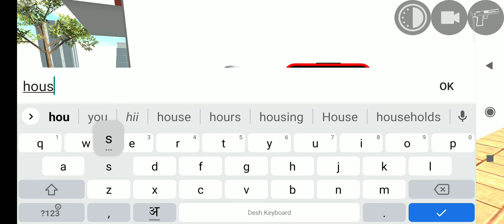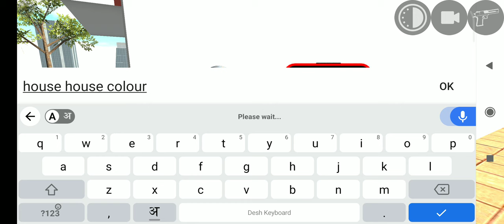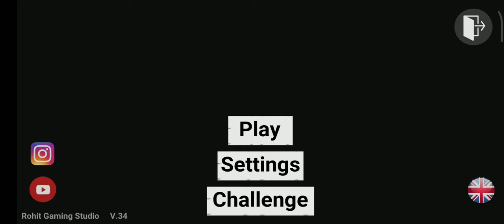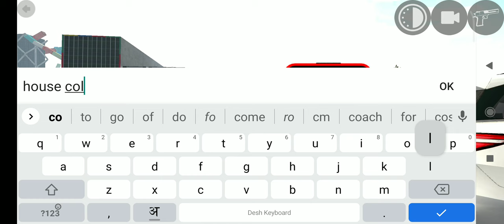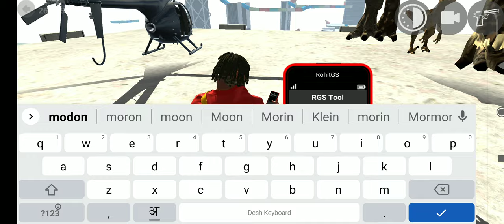indian bike driving me stech dinosaur